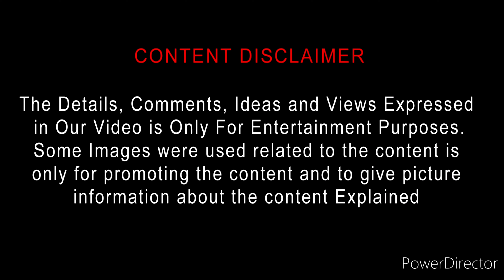The Exorcist: Believer (2023) Movie Review Tamil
The Exorcist: Believer (2023) Movie Review Tamil | The Exorcist: Believer Tamil Review | The Exorcist: Believer Tamil Trailer | Bliss Cinemas